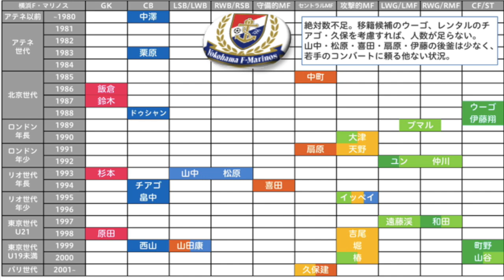【さきどり新シーズン☆横浜F・マリノス補強展望＆台所事情】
MILKサッカーアカデミー東京校

講師：ノーミルク佐藤　受講：井上マー

【MILKサッカアカデミー】は　【やわらかeラーニング型音声講義】

データマンのノーミルク佐藤（乳製品アレルギー）が各種サッカーを振り返りつつ栄養満点のポイントをミルクのようにギュッと絞ってみどころ解説。ハイライト映像やDAZNのお供にっ！

今回は横浜F・マリノスの「台所事情」（世代とポジション分布）にもとづいた現有戦力分析と移籍展望。
やわらか講義をお楽しみくださいッ！